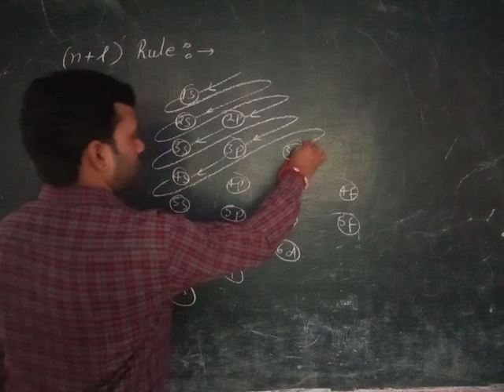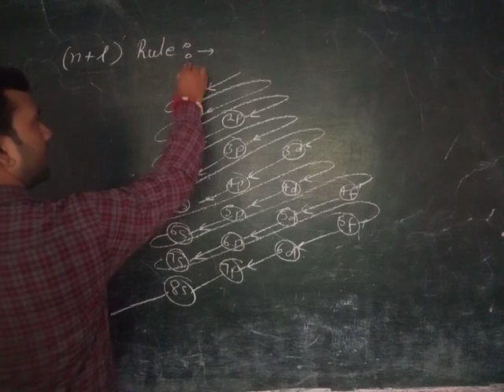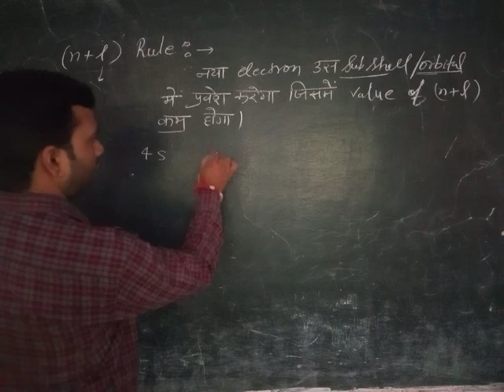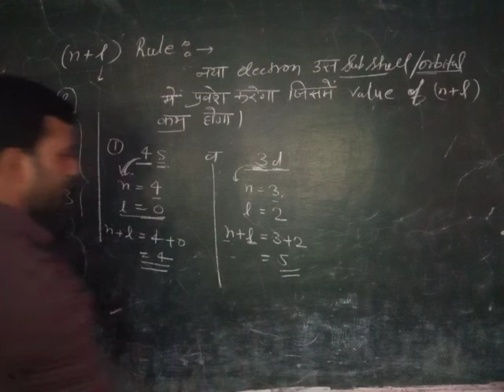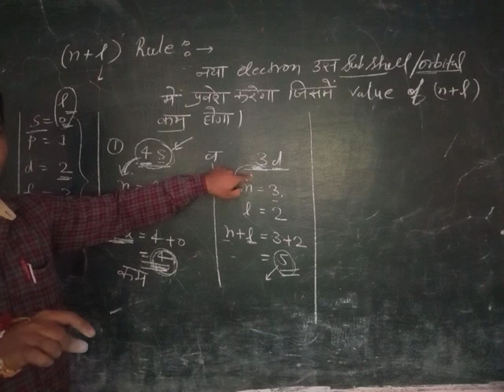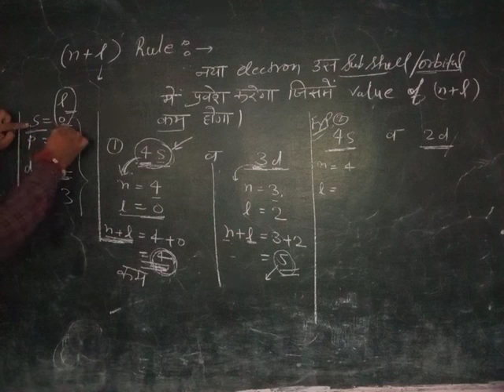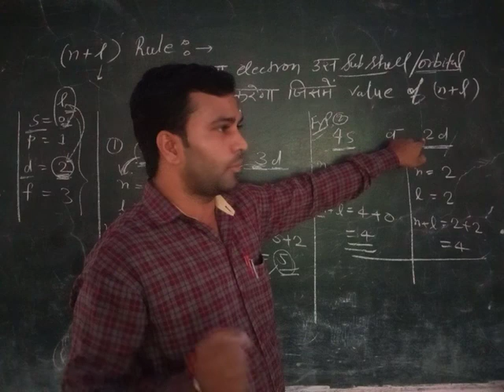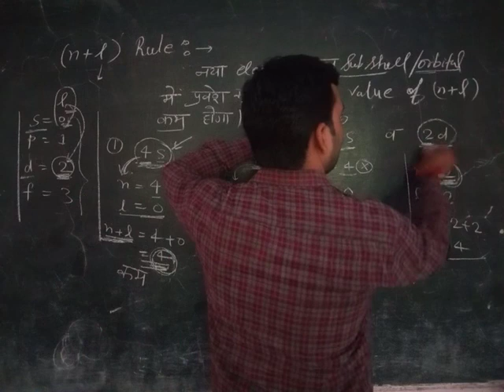n+l नियम क्या है।। 11th, AIIMS,NEET,AIMT, B.Sc All India Uni ।।आसान ट्रिक से सीखें By- V.K Sir..